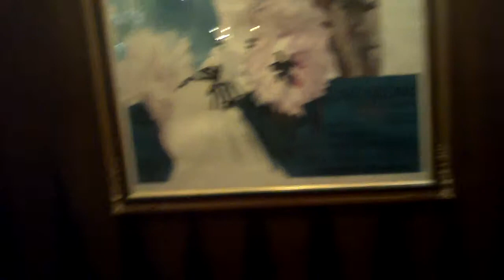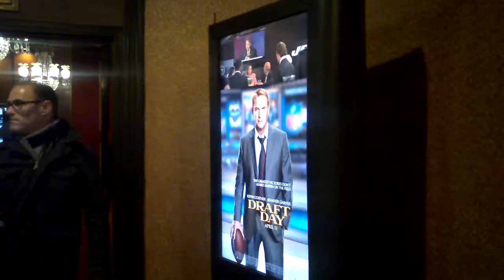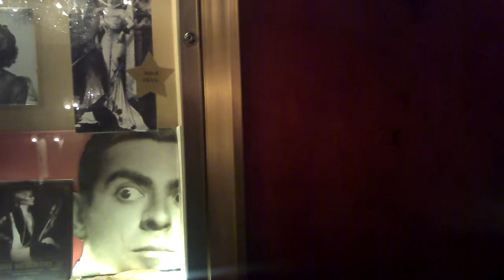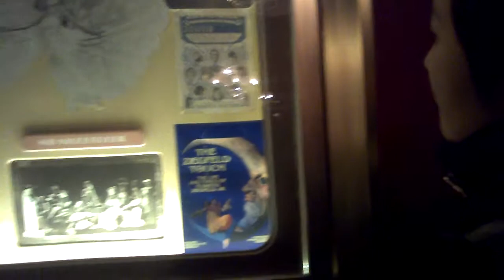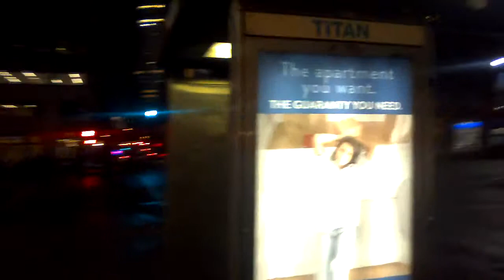Ziegfeld Theater in New York City - part 2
The famed Ziegfeld Theater in New York City.

If you have any requests of an area,event or restaurant you want to see, please add a comment to this video.